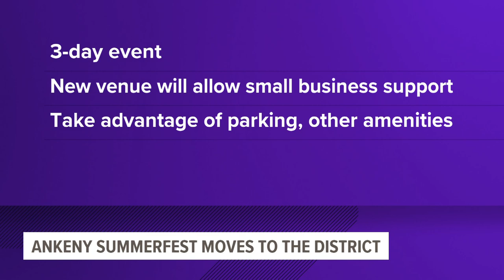Adventureland gives sneak peak of new ride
'The Clipper' is the theme park's latest new addition announced for the 2022 season.